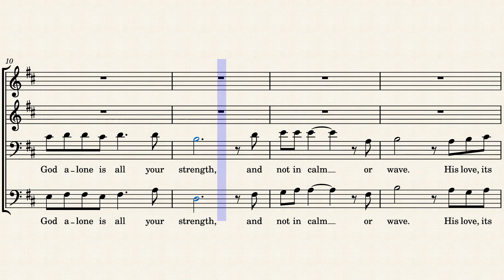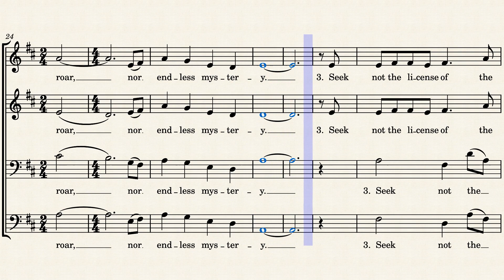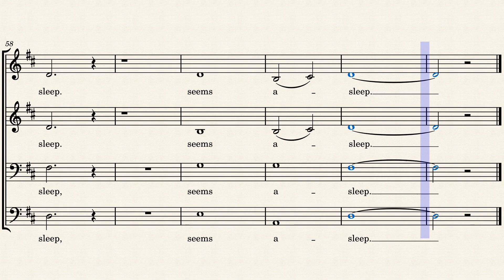In God Alone Find Rest - Bass